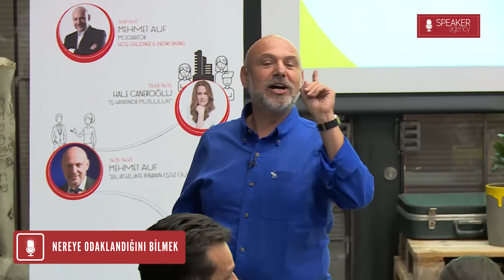Mehmet Auf I Nereye Odaklandığını Bilmek!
Mehmet Auf

‘İknanın özü; duyguları harekete geçirmektir.’

Mehmet Auf, O.D.T.Ü Mühendislik Fakültesi, Makine Mühendisliği bölümünden mezun olduktan sonra, akademik çalışmalarına devam etmiş California Polytechnic State University, Faculty Of Environmental Sciences bölümünde Yapay Zeka konusunda yüksek lisans yapmıştır.

Türkiye’ye dönüşünde de akademik çalışmalarına devam eden Mehmet Auf O.D.T.Ü İktisadi ve İdari Bilimler Fakültesi, İşletme Bölümünde MBA yapmıştır.

Kariyerine O.D.T.Ü İşletme Bölümünde öğretim görevlisi olarak başlayan Mehmet Auf daha sonra Bilkent Üniversitesinde de benzer görevde bulunmuştur. ODTÜ ve Bilkent Üniversitelerinde ders vermeye devam ederken bir süre Toplu Konut İdaresinde Başkan Danışmanı olarak görev almıştır.

Çok yönlü kişiliğini iş yaşamına da yansıtan Mehmet Auf çeşitli özel sektör kuruluşlarında üst düzey yöneticilik ve yönetici ortaklıklarda bulunmuş ve 1994 yılından itibaren kariyerini eğitim ve danışmanlık alanında geliştirmeye karar vermiştir. Kariyeri boyunca 200,000’den fazla katılımcıya davranış bilimleri konusunda eğitim veren halen konuşmacı ve danışman olarak faaliyetlerine devam etmekte olan Mehmet Auf aynı zamanda;

“Çocuklar Duymasın”, “En Son Babalar Duyar” dizilerinde senaryo danışmanı, senarist ve oyuncu olarak görev almıştır.

NTV Radyo’da ”İnsana Dair” adlı konusunda uzman kişilerin katıldığı sohbet programını da hazırlayıp sunmuştur.

TV8’de yayınlanan ”Kadın Her Zaman Haklıdır’‘ projesinde senarist ve yapımcı olarak görev alımıştır.

2008 yılında TRT Radyo 1’de ”Başarı Yolu” adlı programı hazırlayıp sunmuştur.

2009 yılında TRT Radyo 1’de ”Gençlere Özel” isimli kişisel gelişim ve müzik programını hazırlayıp sunmuştur.

TRT 2 de yayınlanan ”Şeytanın Avukatları” adlı eğitim ve kültür programını Murat Toktamışoğlu ile birlikte hazırlamış ve sunmuştur.

Radyo ODTÜ’de yayınlanan ”Şeytanın Avukatları” adlı eğitim ve kültür programını yine Murat Toktamışoğlu ile birlikte hazırlamış ve sunmuştur.

2011 yılında Fenomen Prodüksiyon ve Organizasyon’un kurucu ortağı olmuştur. Fenomen Stüdyo’larında digital medya için içerik üretimine o günden beri devam etmektedir.

Edindiği bu deneyimi eğitim sektörüne taşıyan Mehmet Auf, Türkiye’de kurumların ihtiyaçlarına özel eğitim filmleri yapımında öncü olmuş, bugüne kadar 200’ün üzerinde kurum için eğitim, gelişim ve kurumsal değerler filmleri hazırlamıştır.

Gelişimin son olmadığına samimiyetle inanan Auf, halen Hacettepe Üniversitesi İşletme Bölümü’nde Doktora öğrencisidir.

Mehmet Auf’un, 2018 yılında yayınlanan ‘Aç Kapa Düzelir’, 2016’da yayınlanan ‘Kişisel Bağımsızlık Bildirgesi’ , 2015’de ‘İknanın İncelikleri’, 2014’te ‘Hayatımız Senaryo’ ve 2002’de Murat Toktamışoğlu ile yazdığı ‘Kötü Yöneticinin El Kitabı’ adlı kitapları bulunmaktadır.